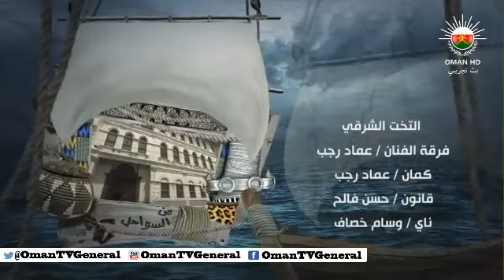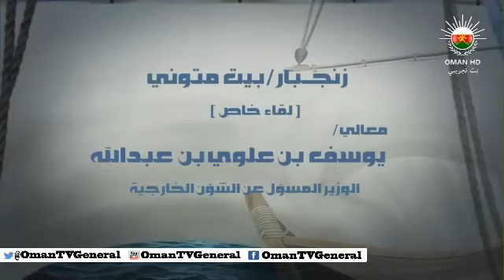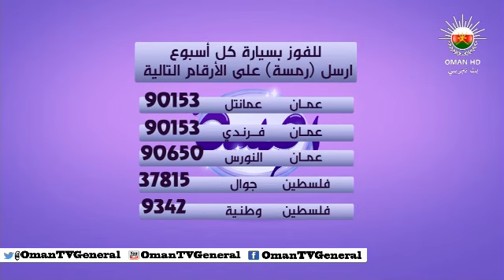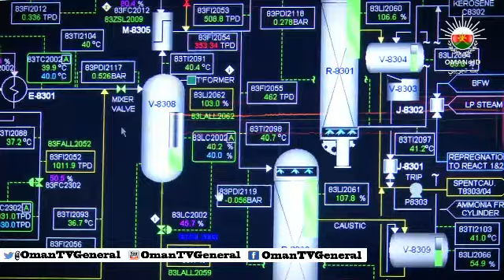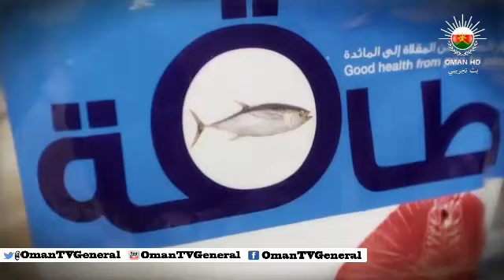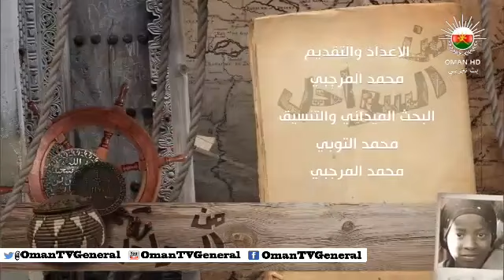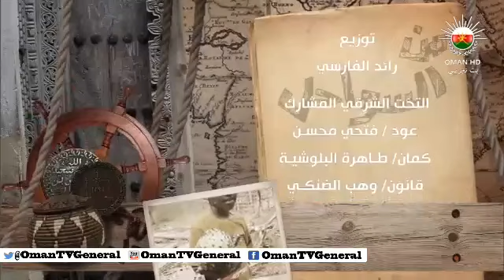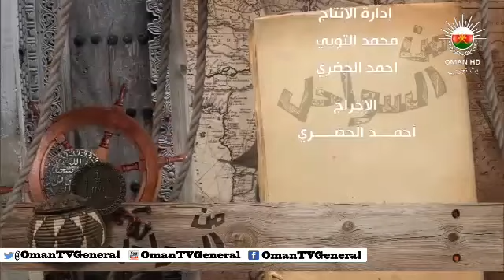من السواحل "زنجبار/بيت متوني - لقاء خاص مع معالي يوسف بن علوي بن عبدالله" الأحد ١٢ رمضان ١٤٣٤هـ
يوثق هذا البرنامج الإرث الحضاري الذي أسسه العُمانيون في زنجبار و يستضيف عدداً  من الأشخاص للحديث عن مدى تأثير الثقافة العُمانية على الحياة بشكل عام
الحلقة الثانية عشر "زنجبار/بيت متوني - لقاء خاص مع معالي يوسف بن علوي بن عبدالله الوزير المسؤل عن الشؤن الخارجية"
الأحد ١٢ رمضان ١٤٣٤هـ على اليوتيوب